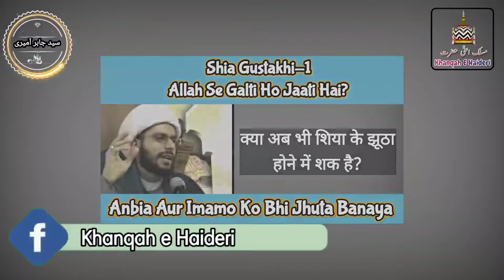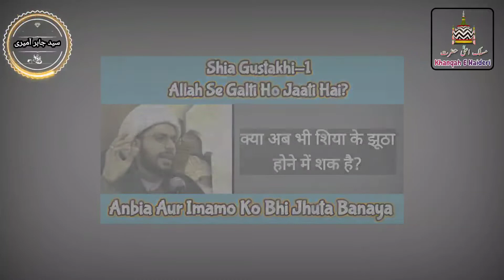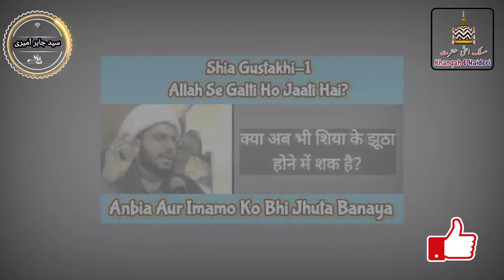Shia Ki Shan e Elahi Me Gustakhi_Part-1_05 Sep 2021_26 Muharram 1442